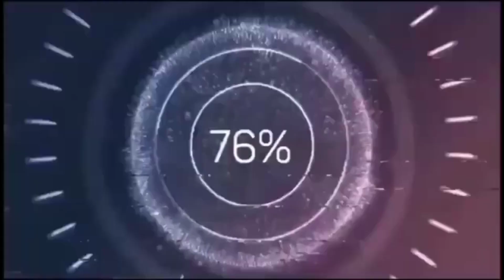How To Write Answer In Pharmacy ? 🔥🔥 Pharmacy Career In India - Career After Pharmacy In India 🔥🔥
In this video i have told about how to write answer in pharmacy exams.Most Of Pharmacy students gets confused over how to write best answers to get marks in exams in pharmacy so i have discussed in detail what points you should consider while writing answer in pharmacy exam.Every Pharmacy student Must Watch This video.

We Offer one on one private counselling session over a call for a individual those are facing problem In their career in pharmacy and those who are willing to make their bright career.You can Whatsapp on (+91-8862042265)book a paid private call with "Vishal Wable"

Our Amazon Pharmacy Store

Watch My Special Favorite Videos -

1) Do Not Take Admission To Pharmacy Until You Watch This video😲😲😲 -

2) Computer Pharmaceutical - Career In Pharmacy - History of computer In pharmaceutical 🔥🔥🔥 -

3) History Of Pharmacy Profession 🔥🔥🔥 -

4) My TCS Interview Story 🔥🔥🔥 -

5) DIFFERENCE BETWEEN DOCTOR AND PHARMACIST - B.PHARMACY - M.PHARMACY - MBBS - MD DOCTOR -